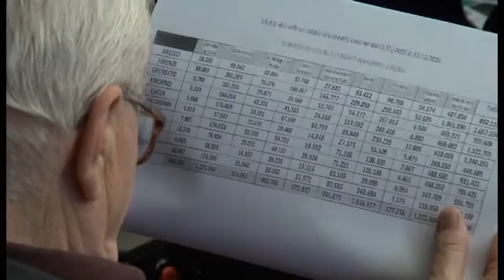Arezzo, il congresso provinciale della Cisl